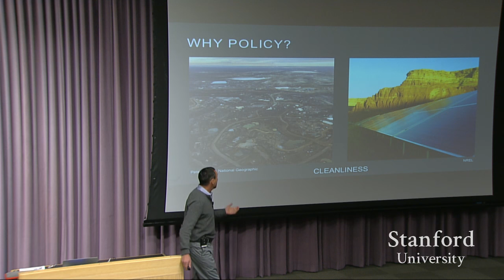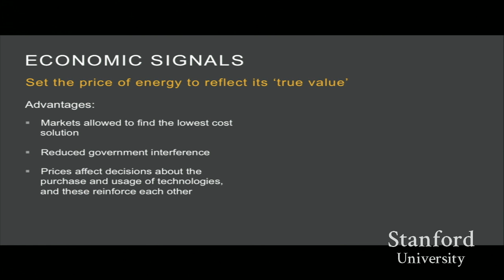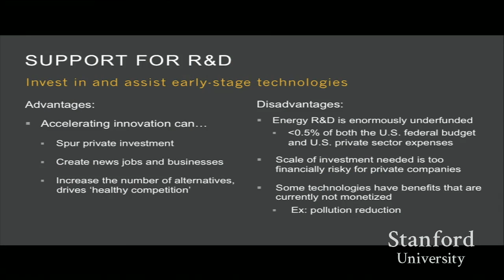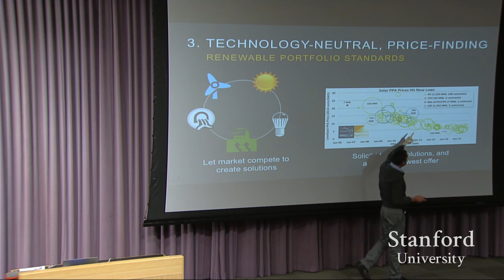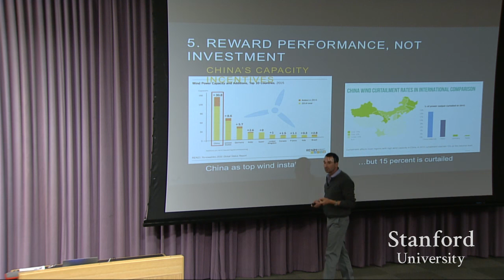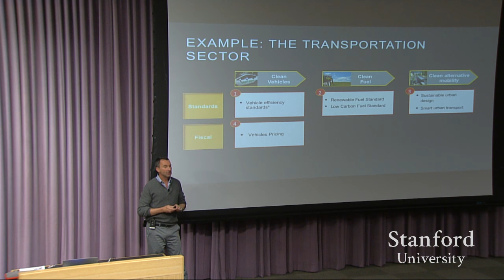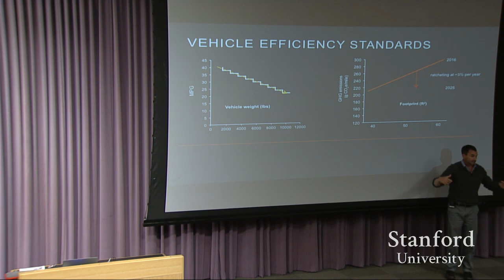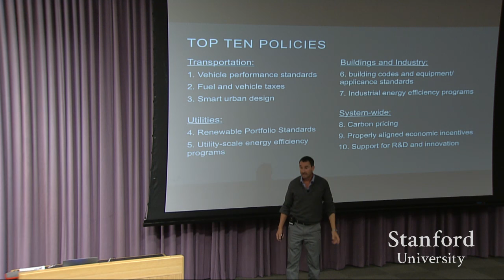Hal Harvey | How to Land on a Low-Carbon Energy Future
"Policies that work: How to land on a low-carbon future"

Hal Harvey, CEO, Energy Innovation

Energy Seminar - November 28, 2016